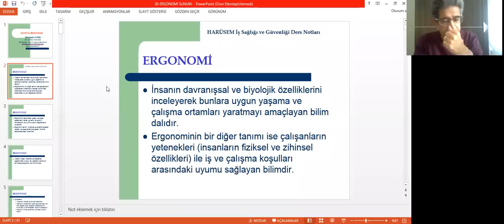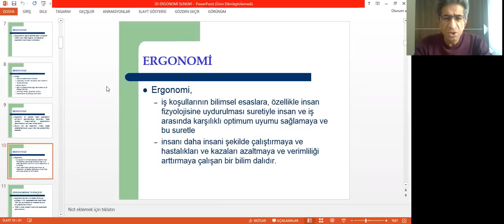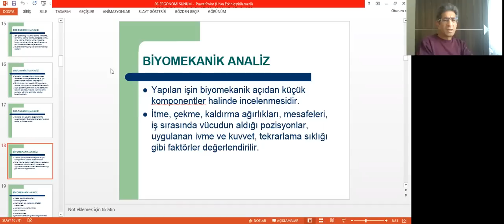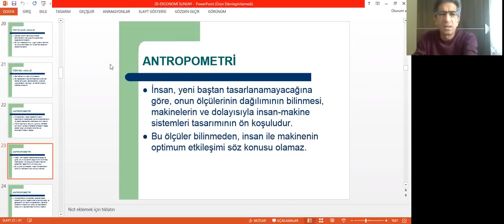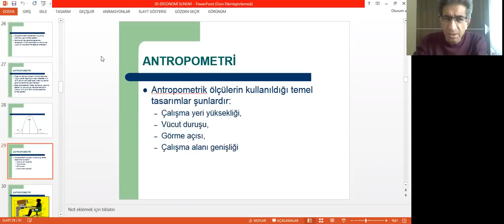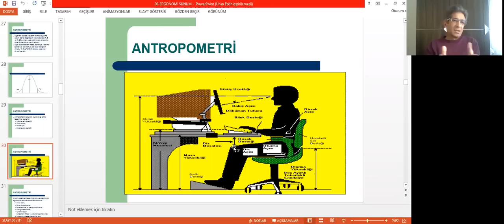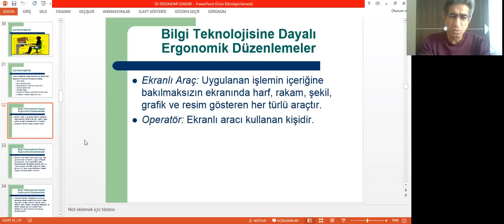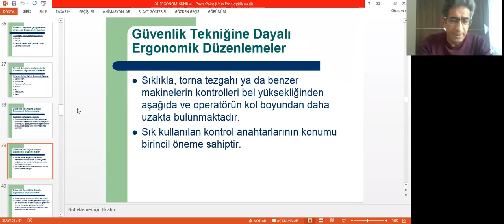20 - ERGONOMİ 1.DERS (İSG-C)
Eğitmen : Ramazan Aydın
İSG-C Uzmanlığı için Ergonomi 1.Ders
Yeni Uzman Akademi ile hayallerinizi ertelemeyin.
Yeni Uzman Akademi güvencesiyle en iyi eğitimi alacağınızı taahhüt ediyoruz.
İş Sağlığı ve Güvenliği Eğitimi ve diğer eğitimlerimiz için kayıt olma, fiyat, eğitim ve daha pek çok konuda bilgi ve hizmet almak için çekinmeden bizimle iletişime geçiniz.